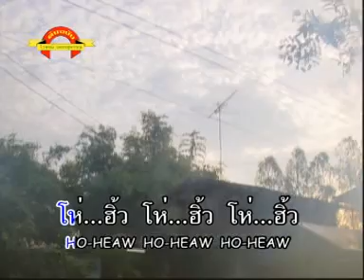มาแล้วหรือพี่ - ไวพจน์ เพชรสุพรรณ-น้ำผึ้ง เพชรสุพรรณ [Official MV]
เพลง : มาแล้วหรือพี่
ศิลปิน : ไวพจน์ เพชรสุพรรณ-น้ำผึ้ง เพชรสุพรรณ